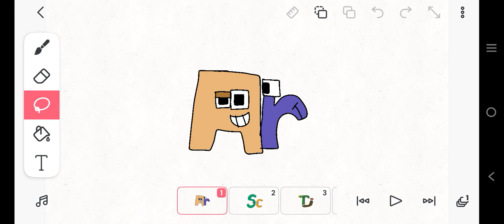JTS Element Lore Ar - As